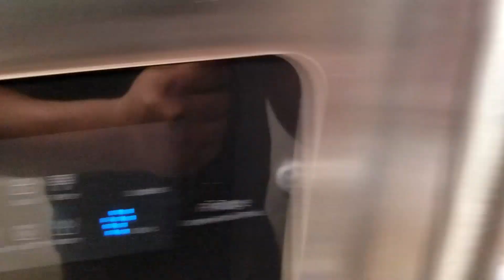Too Full To Mow Now